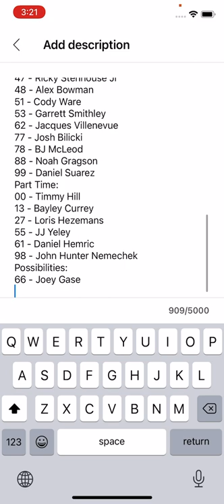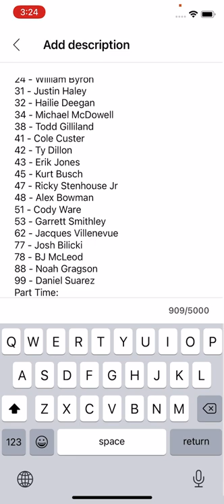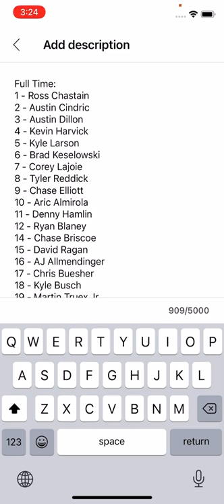Full Time, Part Time, and Possible rides for new diecast series!